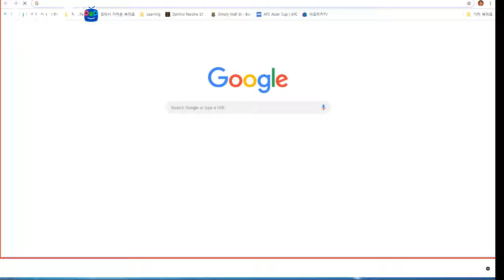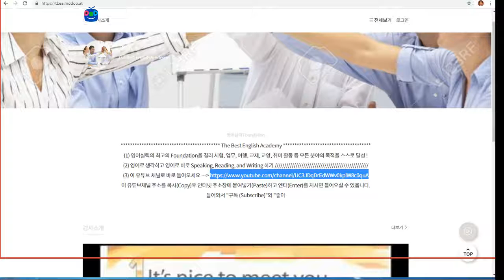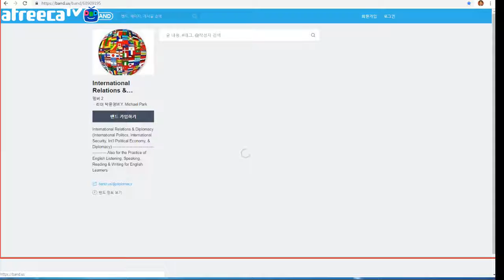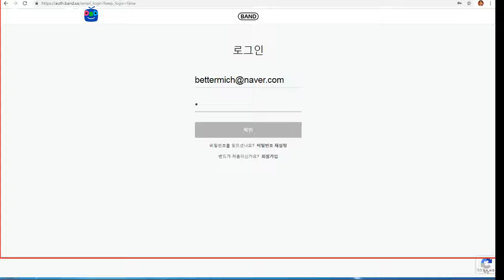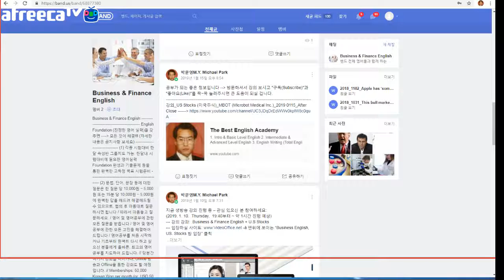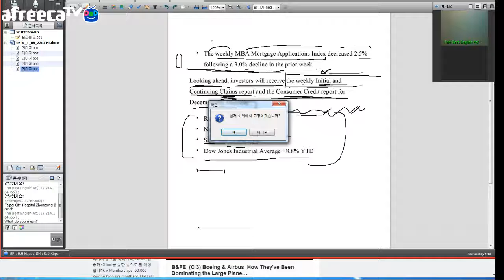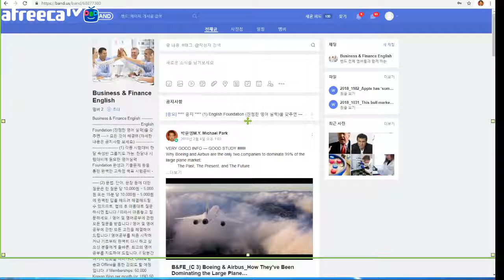제 강의 (소리정상) (M 3-2) US Market_미국시장_2019 2 6_After Close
(M 3-1) 강의의 연속
US Market, US Stock Market, 미국시장, 미국주식시장 After close on 2/6/2019.
Business English
Finance English